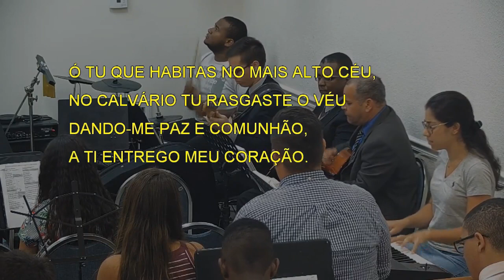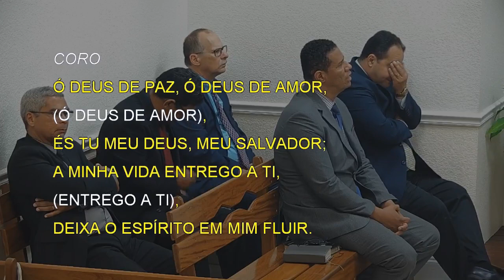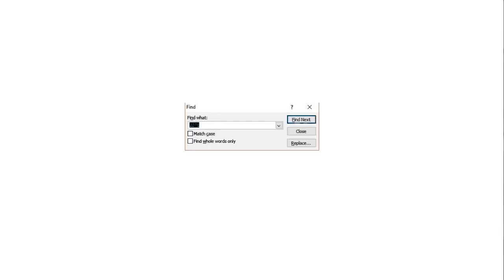2271 - Ó TU QUE HABITAS ENTRE OS QUERUBINS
2271 - Ó TU QUE HABITAS ENTRE OS QUERUBINS